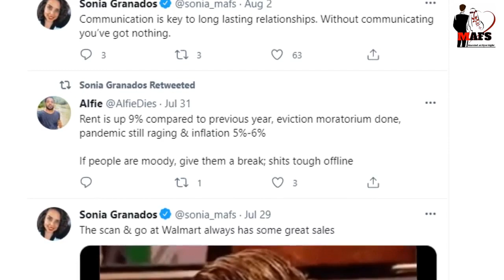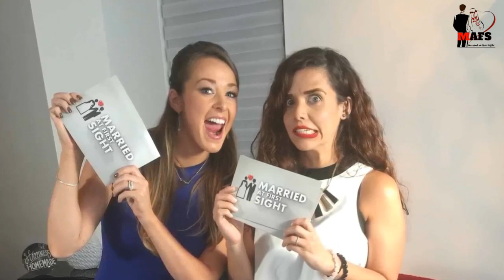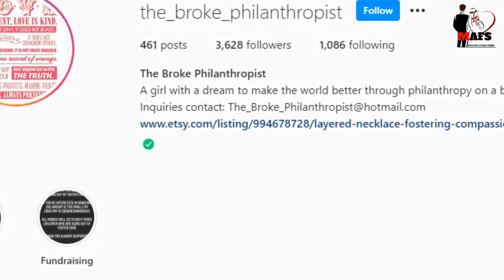Married at First Sight; Sonia Granados's Frustrating Split with Husband, Nick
Sonia Granados met Nick Pendergrast on the altar of Married At First Sight season 4 in 2016. These two went through several adversities while on MAFS, and viewers are eager to know what has happened to the two since Decision Day.
A 33-year-old social worker, Sonia, shared an unhealthy relationship with Nick, a 32-year-old vacation rental manager. The couple was constantly at each other's necks over trivial things. At one point, Nick even announced that he wasn't attracted to Sonia.
On March 22, 2017, Sonia announced via her Twitter handle that the couple had decided to call it quits.
Back in 2019, Nick became a victim of an "unfortunate severe accident while on the job."
At that time, Sonia let bygones be bygones and expressed her full support.